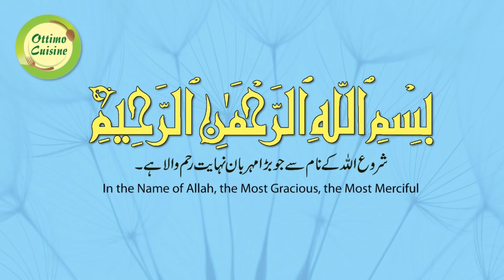GREEN LAGOON COCKTAIL RECIPE BY OTTIMO CUISINE.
Green Curacao Syrup

Green Curacao Syrup or liqueur featuring a mild orange peel flavour and a beautiful green colour. It contains no alcohol and bring great versatility like you can use it in lemonades, sodas and many more. Make it and enjoy happy cooking!

Green Lagoon recipe by Ottimo Cuisine

Ingredients

Green Curacao Syrup

Tangerine                              1 in number for juice and Zest

Mandarin                                2 in number for juice and Zest

Cinnamon Stick                      3 inches long

Blue food colour                    5 ml

Ingredients

For Green Lagoon Cocktail

Lemon                                             half cut in small pieces

Fresh Mint                                      15 to 20 leaves

Ice crushed                                     ¾ cup

Drinking Soda                                as required